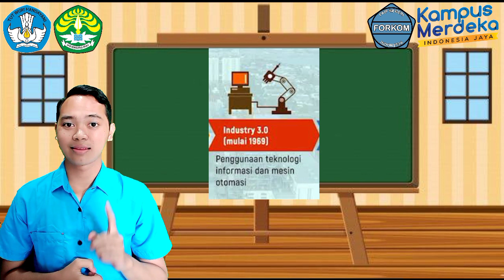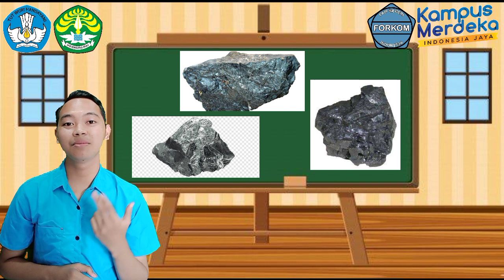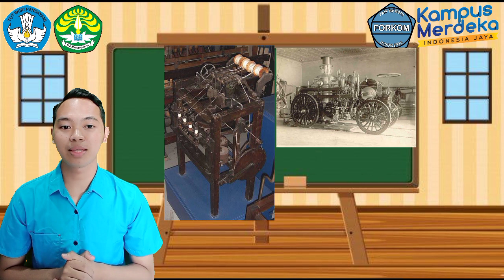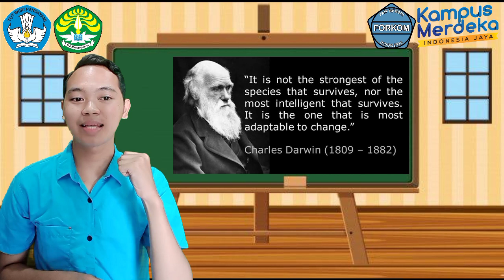Sejarah Revolusi Industri COTC 2021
Viva Historia!!
Pada kesempatan kali ini, saya Dimas Aditia dari Universitas Lampung akan menyampaikan materi mengenai Sejarah Revolusi Industri, selamat menyaksikan.

Judul: Sejarah Revolusi Industri
Asal Perguruan Tinggi: Universitas Lampung
Nama Mahasiswa: Dimas Aditia
Bidang Keilmuan: Sejarah
Materi/Pokok Bahasan: Sejarah Revolusi Industri

Tujuan/Capaian Pembelajaran: Siswa/i diharapkan mampu memahami latarbelakang dan proses jalannya Revolusi Industri 1.0 sampai 4.0

Indikator Pembelajaran:
1. Siswa/i mampu memahami latarbelakang dan proses jalannya Revolusi Industri 1.0 sampai 4.0
2. Siswa/i mampu membedakan proses Revolusi Industri 1.0 sampai 4.0